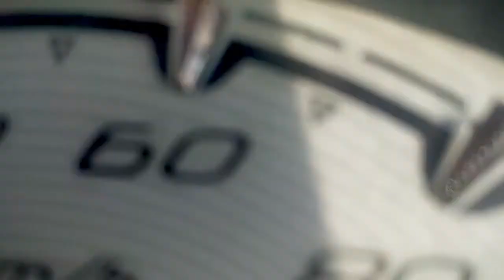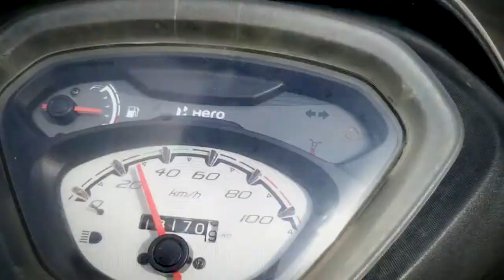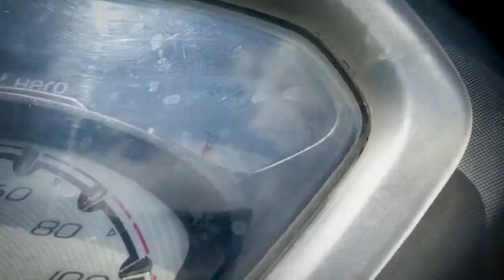Chlo School Chle Hum || Mannu thakur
# Copyright Disclamer

BIOLOGY
Biology is the study of life. The word "biology" is derived from the Greek words "bios" (meaning life) and "logos" (meaning "study"). In general, biologists study the structure, function, growth, origin, evolution and distribution of living organisms.